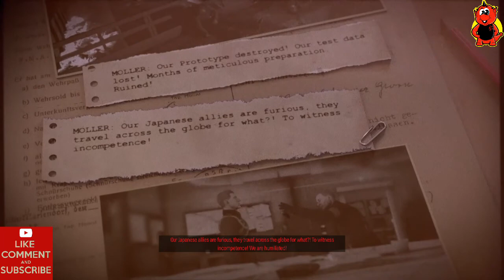Sniper Elite 5 Gameplay 5 Festung Guernsey